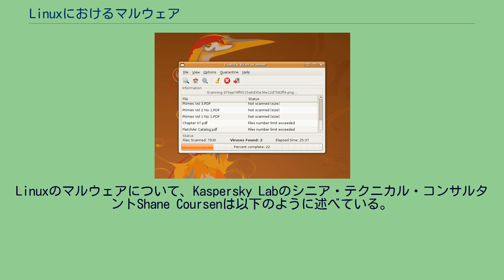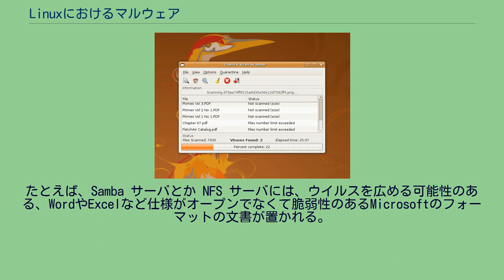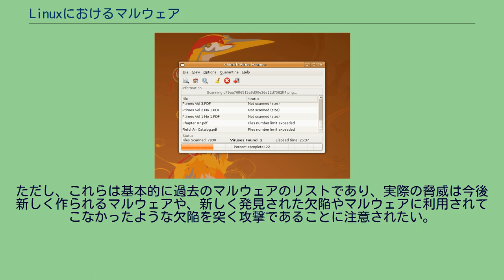Linuxにおけるマルウェア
本項LinuxにおけるマルウェアではLinuxを対象にしたウイルス、トロイの木馬、コンピュータワームといったマルウェア、および対策ソフトウェアについて解説する。
LinuxやUnix系オペレーティングシステム (OS) はセキュリティに優れていると考えられているが、当然ながらマルウェアの問題はある。
Linuxは、いまだにMicrosoft Windowsが直面しているようなマルウェアの氾濫という脅威に晒されていない。
マルウェアがルート権限を取得できないことと、Linuxの脆弱性の発見に対する迅速なアップデートによるものだと考えられている。
とはいえ、Linux向けにかかれたマルウェアは増加していて、2005年から2006年にかけて422から863と倍になったとのことである。
Windows向けのウイルスは約114000でLinux向けのウイルスは、Windowsウイルスの総数の0.76%にあたる。
Linuxのマルウェアについて、Kaspersky Labのシニア・テクニカル・コンサルタントShane Coursenは以下のように述べている。
Linuxにおけるマルウェアの発展は、単純にLinux、特にデスクトップOSとしてのLinuxの人気が高まったことに起因する。
... OSの利用の拡大は、そのままマルウェア製作者の興味の拡大に結びつくと言っていい。
しかし、このような見方は普遍的なものとは言えない。
Linuxの熟練システム管理者である Rick Moen は [そのような議論は] Webサーバや科学技術用ワークステーションといったデスクトップ用途以外の分野におけるUnix支配を無視している。
Apache httpd Linux/x86 ウェブサーバを攻略したクラッカーが、恐ろしく多くのプラットフォームをターゲットにした環境での攻撃への応用に簡単に成功し、クラッカーとしての名をはせる、などということがあるだろうか。
少なくても、そんなことはまだ起こってない。
一部のLinuxユーザーは、外部とやり取りするファイルをスキャンするために、Linuxにアンチウイルスソフトを導入する必要性を議論している。
例えば、このようなソフトウェアであるClamAVは、Microsoft Office マクロのウイルスや携帯電話むけのウイルスを除去している。
SecurityFocus の Scott Granneman は以下のように述べている。
...ある種の Linuxマシンには間違いなくアンチウイルスソフトが必要だ。
たとえば、Samba サーバとか NFS サーバには、ウイルスを広める可能性のある、WordやExcelなど仕様がオープンでなくて脆弱性のあるMicrosoftのフォーマットの文書が置かれる。
Linux メールサーバはアンチウイルスソフトを導入して、Outlook や Outlook Express のメールボックスに流れ込む前にウイルスを無害化するようになっているべきだ。
信頼できるソフトウェアレポジトリを使うことでマルウェアを実行する危険は大変小さくなる。
なぜならパッケージ・メンテナがマルウェアでないことをチェックしているからである。
この場合、安全な経路でファイルのチェックサムをダウンロードするので、古典的な中間者攻撃やARP poisoning、DNS poisoningといった手口は検出できる。
電子署名を確認すれば、攻撃コードをかけるのはオリジナルの作者、メンテナ、システム管理権限を持った人（これは鍵やチェックサムファイルの取扱いによって決まる）に限られる。
つまり、トロイの木馬と、ウイルスにたいする欠陥は、完全には信頼できない開発元のソフトウェアを実行した場合と、そのような理由から標準レポジトリとしては外されたようなレポジトリからソフトウェアをインストールして実行することからくることになる。
昔から、UnixライクなOSではネットワークからの要求に対応する、SSHやWebサーバといったプログラムの脆弱性が問題になっていた。
また、運用に問題があり、弱いパスワードが設定されている場合や、Webサーバでは脆弱性のあるCGIスクリプトが使われている場合もある。
これらはワームや個別のターゲットに対する攻撃で問題になる。
セキュリティアップデートを怠っていたり、ゼロデイ攻撃の場合、この様な脅威に晒される。
古いLinuxのディストリビューションでは、比較的バッファオ...